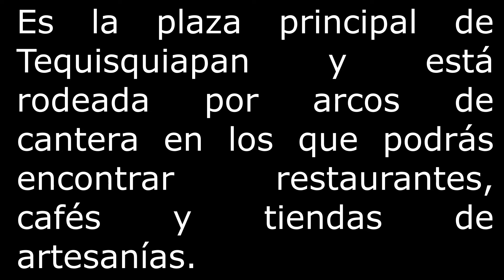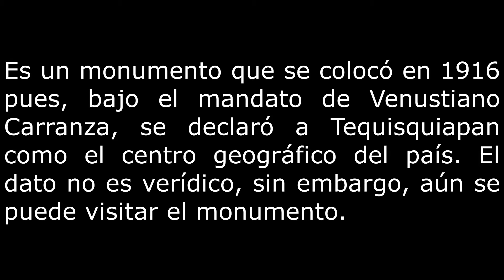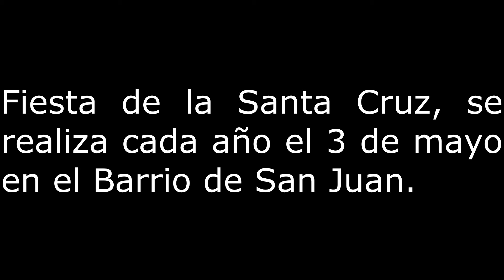Tequisquiapan, Qro. Pueblo Magico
Actividad de la asignatura de Tecnologias de la Informacion y la Comunicacion (Tics)